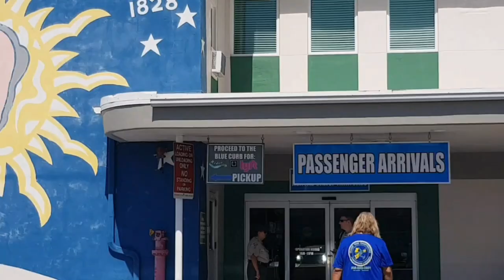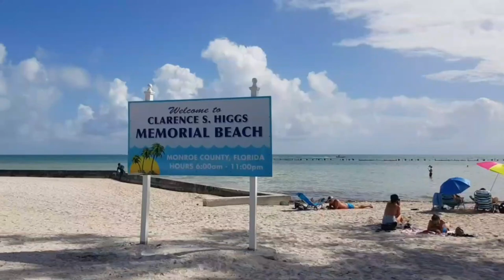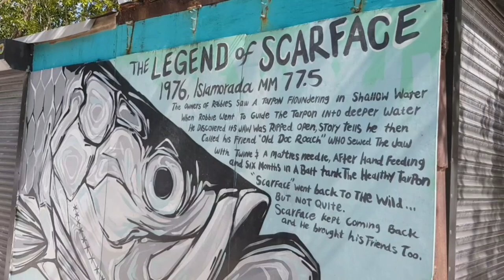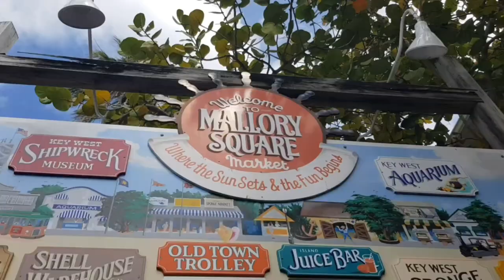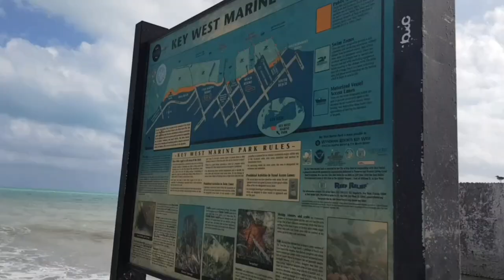Trawler Life || Family & Friends Experience Boat Life || A BROKEN TOILET ON A BOAT || WHAT HAPPENED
In Feb we had a bunch of visitors and what do you know, the toilet broke while our guests were aboard. How fun was that? Join us this week as we share our boat with many and figure out the potty situation.

Our family of five left Texas suburbia to live and travel on a boat! With no experience. Join us as we figure this out…

We sold the house, the business, and all the furniture. We have sold everything we owned. Minus items to take to the boat and a few boxes of keepsakes.

We said goodbye to all the people we love and the only home the boys have ever known.

We are currently in the Florida Keys. We have a plan..ish… to push off to the Caribbean by spring.

 Taking the time to finish our long list of items to fix/repair or install before leaving for the Bahamas. We are starting to map out our route and decide what islands to visit.

Thank you for following along. We will post updates every Friday.

Ways to Join and Support us:

--- SEND US SOMETHING FROM OUR AMAZON WISH LIST ---

The boat projects never end. We appreciate you following along and helping us out.

Like what you see, help support the journey!

We value your time and know there are so many things in life, we are grateful you have taken time to make us a part of your life. We hope we can inspire you and your family to follow your dreams.

I know those ads are annoying, but they truly do help us earn money while you just sit. It costs you nothing. Go ahead and watch those and use that time to grab a snack before our video. We appreciate it a lot.

If you would like to just send us a cup of coffee, or a new seat cushion, whatever it may be, click on the link here and we will make sure to give you a shout out.

~Chris, Jolene, Carter, Chase and Caleb~